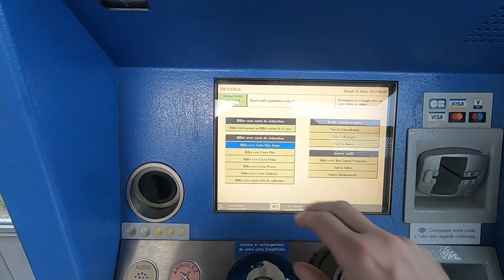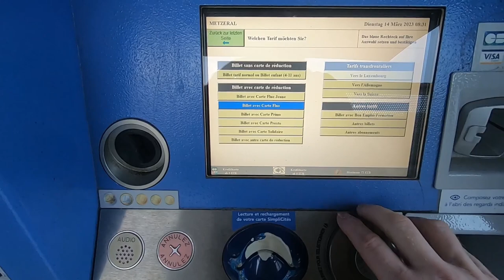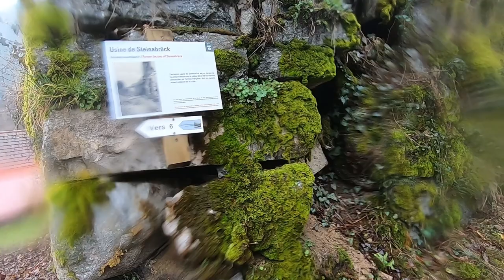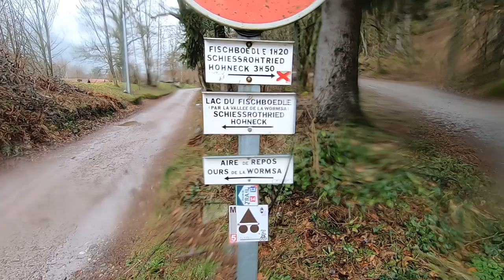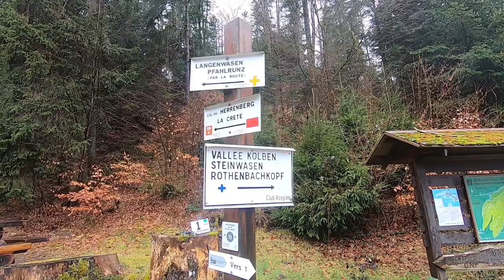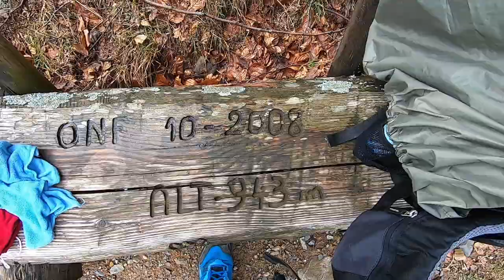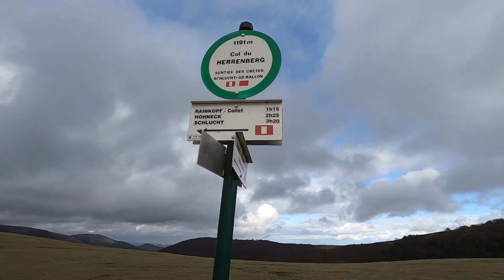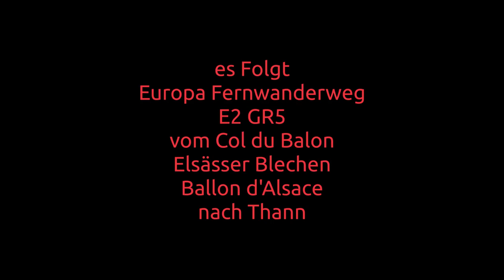(125) Europa Fernwanderweg E2 GR5 von Metzeral über Mitlach zum Col du Ballon (Vogesen) Tag 1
Gliederung
0:05 Einleitung
1:00 Hintergründe
3:00 Anreise auf der Karte
7:05 Wanderung auf der Karte
20:00 Rückblick auf der Karte
23:10 vor der Tour noch in Stadtlohn
24:20 Spezialausrüstung Frankreich
26:05 Nacht im Mikro Camper
27:35 mit der SNCF von Thann nach Mühlhausen
28:10 mit der SNCF von Mühlhausen nach Colmar
29:55 mit der SNCF von Colmar nach Metzeral
31:00 vor der Tour
32:44 der Weg in den Weg
41:40 der Einstig in den Weg
54:45 Pause in Mitlach
1:08:30 Überlegungen zur Nacht auf dem Col du Ballon